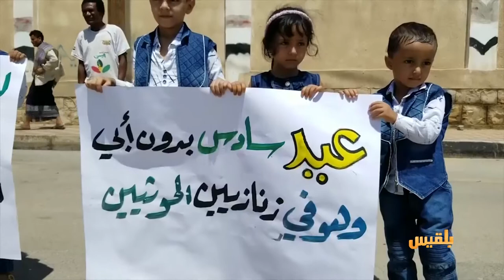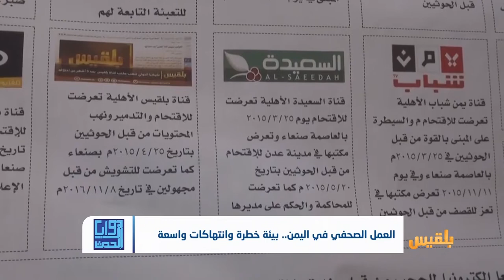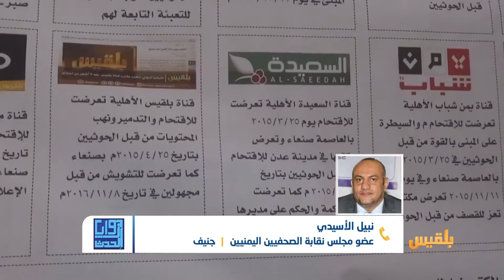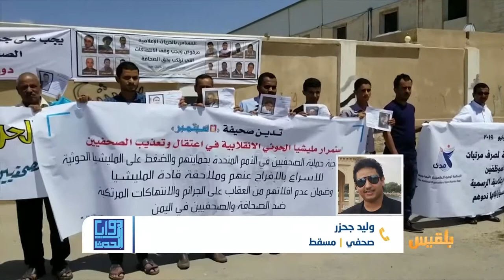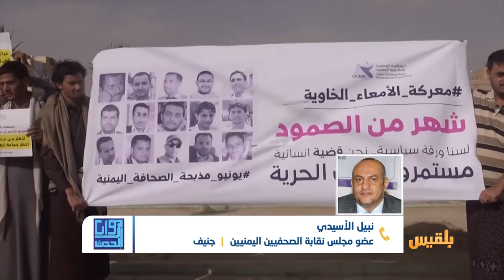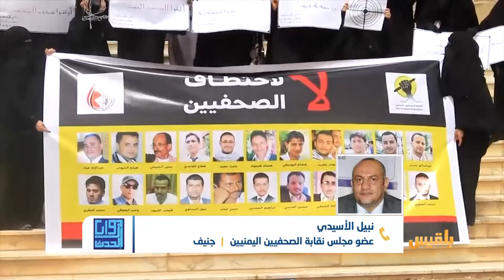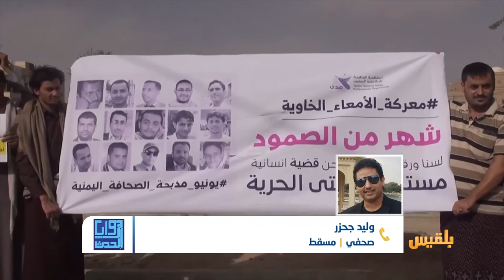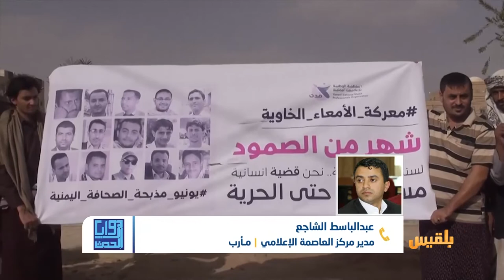زوايا الحدث | في يوم الصحافة اليمنية..صحفيون خارج حماية القوانين الدولية | تقديم: سامي السامعي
الى متى يظل الصحفيون اليمنيون خارج حماية القوانين الدولية ؟

- وماذا قدمت المنظمات الدولية لحماية الصحفيين اليمنيين والضغط من اجل الافراج عنهم ؟..